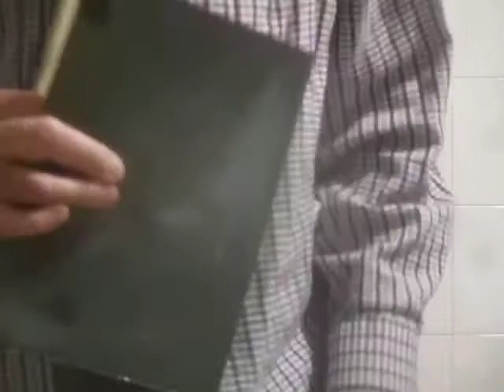Proverbi cont auguri al prenzippi de la primavera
"Primavera tardida l'è mai fallida", dis on proverbi di pajsan in di temp indree, che compagna anca l'alter: "On fior el fa minga primavera". E poeu regordemmes che semm in marz, el mes pussee matt come tucc disen.
Domani, quinta domenica di Quaresima, si sarebbe dovuta tenere la Fiera di Primavera a Paderno, come tante altre iniziative sospese per l'emergenza sanitaria che prosegue. Ci salutiamo con un pensiero di solidarietà per gli amici del Comitato organizzatore.